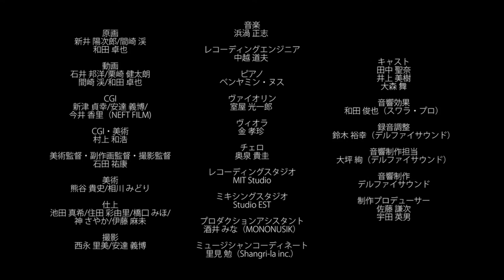Noitamina Poulette's Chair - Anime Short Film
મેં આ વિડિઓ YouTube વિડિઓ સંપાદક સાથે બનાવી છે